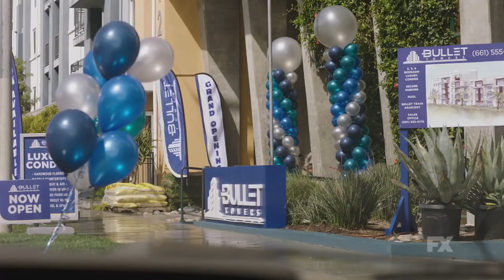Baskets Season 4 Trailer | Rotten Tomatoes TV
Check out the new Baskets Season 4 Trailer Starring Zach Galifianakis!

US Air Date: June 13, 2019
Starring: Zach Galifianakis, Martha Kelly, Louie Anderson
Network: FX
Synopsis: Welcome to the Baskets Family Rodeo, where Christine is the President and CEO despite never having seen a rodeo before. Chip has his first full-time gig since Arby’s but can barely transfer a phone call, let alone recruit much-needed clowns. And even though Dale is the only one in the family who has run a business, he can’t get anyone to listen to him – his family, the employees, or the horses. Good thing Martha is always nearby to lend a hand (when she's not pursuing Basque shepherds).